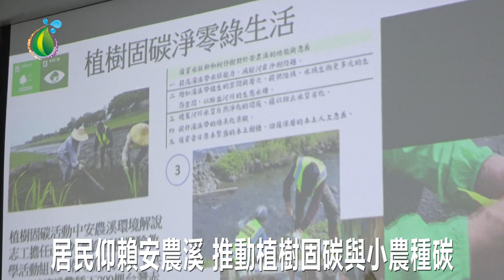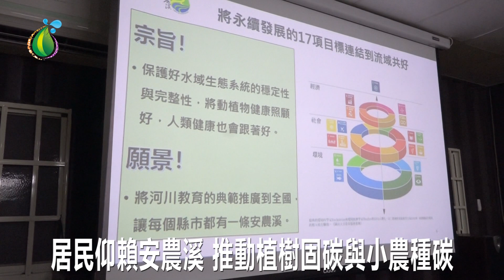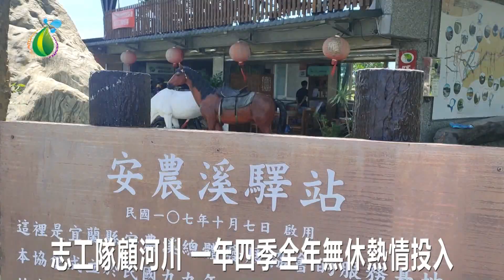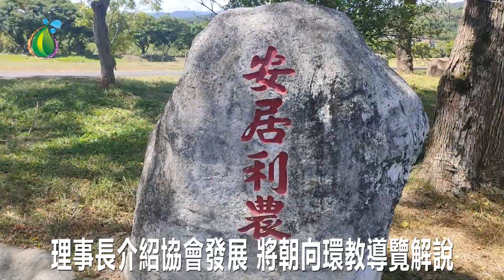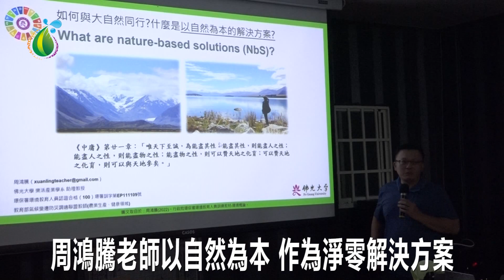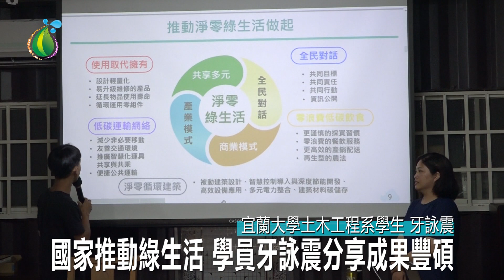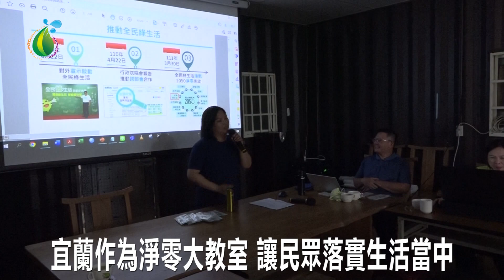112年環保署環訓所支持宜蘭大學淨零綠生活安農溪公民行動工作坊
112年環保署環訓所支持宜蘭大學淨零綠生活安農溪公民行動工作坊
為了讓整治後的安農溪提供河岸邊水利地有更優美的環境，於民國99年成立的安農溪總體發展協會，歷經十多年來自主公民行動，目前已經是一個建立志工隊的民間組織，除了認養與維護安農溪水域環境外，居民也共同探索與生活結合的各種可能性。
01 宜蘭縣安農溪總體發展協會理事長 林秀雯
宜蘭大學獲環訓所支持，推動淨零綠生活，以安農溪公民行動號召民眾認識河川治理。
02 宜蘭大學環教中心執行秘書 吳懿菱
曾經榮獲公共設施金質獎的安農溪，目前朝向生態環境教育訓練，推動永續河川發展，在居民仰賴安農溪場域生活的同時，志工更創造優質服務，在河岸兩側植樹固碳、推動小農種碳，實踐淨零綠生活的行動。
03 宜蘭縣安農溪總體發展協會環境教育組長 許珍玉
參與本次淨零綠生活的學員，走向安農溪的大草坪上一起熱身運動，用身體親身感受安農溪整治的成果。
做完操，在美麗的安農溪河床上合影留念。
選擇合適的自行車，此行低碳農遊，要真正體驗安農溪的河川之美。
適逢颱風來襲的前幾天，天空是綻藍色的，草皮也是綠油油的，加上這條從蘭陽溪經由發電廠流下來的尾水，騎單車追風，真是愜意的不得了。
志工隊長特別跟大家分享，從早到晚，從春天到冬天，一年四季，志工幾乎是全年無休熱情投入。
04 宜蘭縣安農溪總體發展協會總幹事兼大隊長 李念明
分享安農溪「安居利農」的由來，林秀雯理事長特別介紹協會發展史，從創會理事長吳金波開始，召集在地居民認養除草工作，目前除草的面積已經將近15公頃。而整條安農溪流域有17座橋，15個水閘門，可說是與在地居民和交通往來息息相關的一條溪流。
安農溪驛站，目前由總體發展協會經營管理，朝向環境教育導覽生態解說的服務，創造出另一番生態和景像。
行經綠蔭蒼蒼的落羽松園區，可以看到擁有豐沛水量的安農溪，是近年來不可多得的小水力再生能源潛力案場，來了萬富圳，這裡由恆水創電成功建置了一座100kw的小水力發電廠，共同創辦人鄒飛逯從外地搬來安農溪畔，秉持與環境共生共榮的理念，興建這座水力電廠。
05 萬富圳微水力恆水創電執行長 鄒飛逯
源源不絕的水流，不僅是灌溉用的水源，在淨零永續友善生態的理念下，興建小水力綠電案場，實踐且善用一滴水好幾次使用的天然資源。
除了水的直接應用外，安農溪週邊的環境更是很多生物適合來居住的好地方，吳明峰從外地搬來，在這裡設立了三星牧蜂小農園區，讓最具生態指標的蜜蜂，也來這裡住了起來。
06 宜蘭縣安農溪總體發展協會環教老師 吳明峯
下午的課程由佛光大學未來與樂活產業學系老師周鴻騰，為大家說明如何與大自然同行，什麼是以自然為本的解決方案？並從整體思考保育生物多樣性的價值，以安農溪為例，要大家思索在河域兩旁的淨零綠生活行動。
07 佛光大學未來與樂活產業學系助理教授 周鴻騰
工作坊最後，由宜蘭大學環境教育中心分享國家推動綠生活的緣起和目標，透過課程讓學員思考一整天的學習成效。
08 宜蘭大學環教中心執行秘書 吳懿菱
由學員上台分享學習成果，其中宜蘭大學土木工程學系大三學生牙詠震的分享，令人印象深刻。
09 宜蘭大學土木工程系學生 牙詠震
環訓所與宜蘭大學合作，將宜蘭作為一個淨零綠生活的大教室，並且收集學員的體驗調查，讓政策確實落地到國人的生活當中。